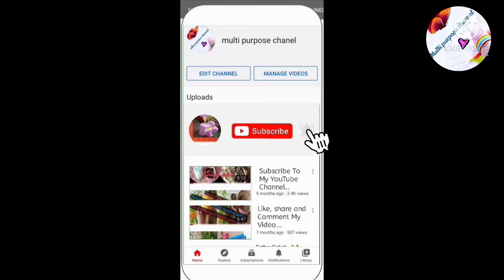چھو ٹی مچھلی کا سا لن بنانے کا طر یقہmulti purpose channel |How to make small fish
Hello today small Machli banane tarike